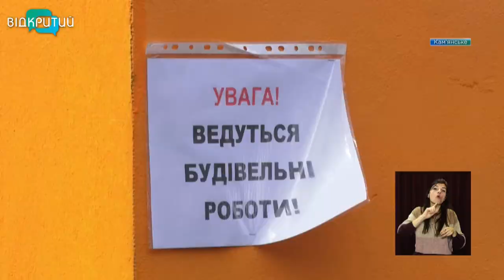Новини OPEN NEWS від 28 квітня 2021 року 13:15